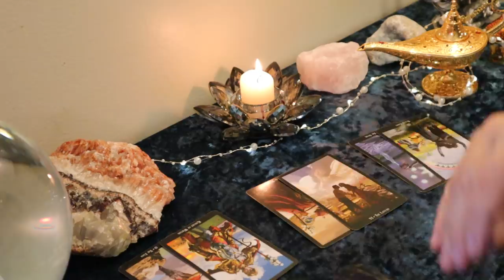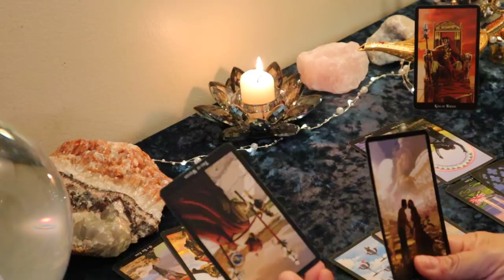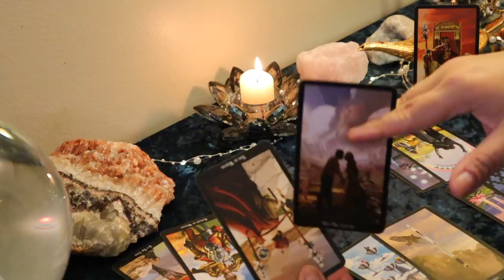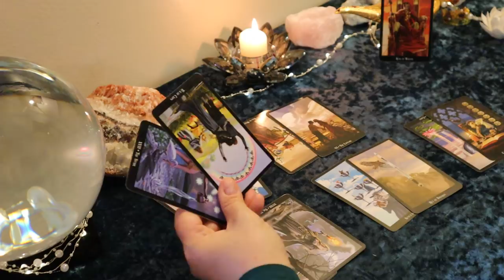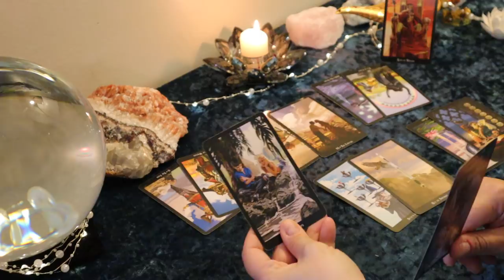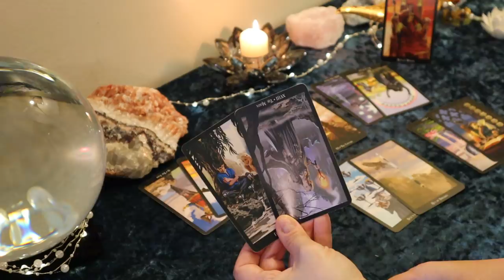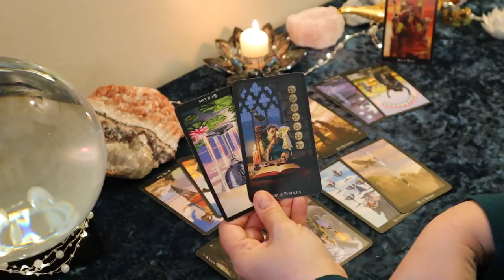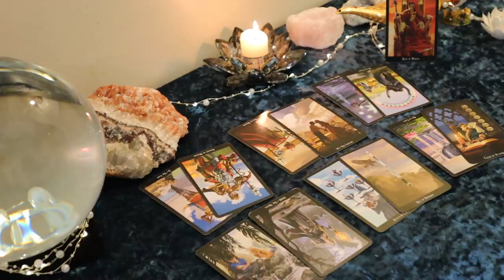Aquarius Week of May 12 to 18....Face to Face...Aquarius Tarot Reading May